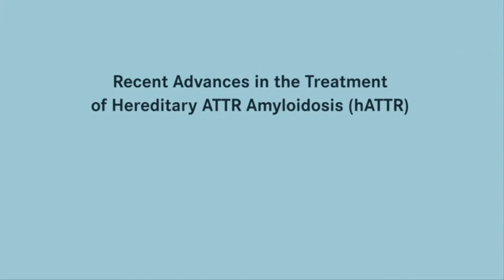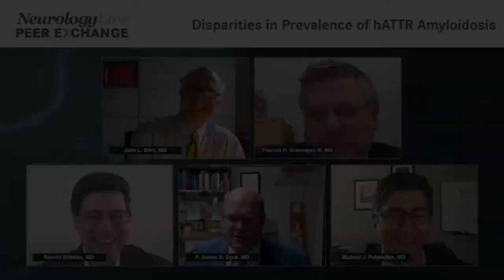Recent Advances in the Treatment of Hereditary ATTR Amyloidosis (hATTR)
A teaser trailer of our experts' insights into treating ATTR Amyloidosis, including the use of new therapeutic options to provide a practical perspective on how recent data may apply to your clinical practice.

Featuring John L. Berk, MD, Thomas H. Brannagan III, MD, Ronal Witteles, MD, P. James B. Dyck, MD, and Michael J. Polydefkis, MD.